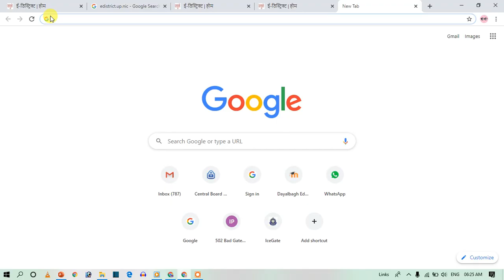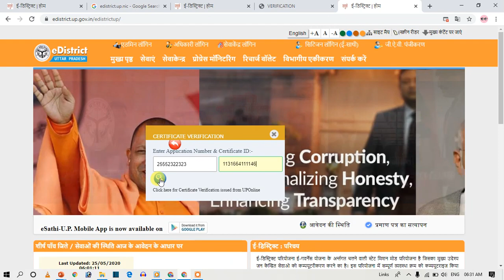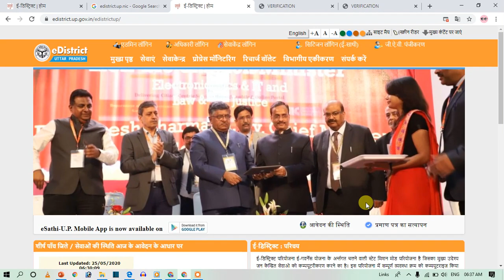69000 shikshak bharti counselling documents |Caste, Mool Niwas certificate online check kaise Kare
Is video mein 69000 shikshak bharti counselling documents  caste certificate, Jati Praman Patra, Mool Niwas praman pathra, domicile Certificate online  check kaise Karen                                                                                                             step to step bataya hai.